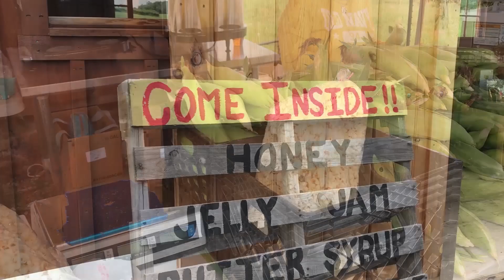Hartland Orchard 🍅🌽🍒하트랜드 오차드/과수원 🍓딸기농장, 🍑복숭아농장, 🍎사과농장 Pick your own. Shenandoah National Park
HartlandOrchard is located in Markham, Virginia, in the heart of the Shenandoah Valley.
Near Shenandoah National Park
하트랜드 오차드, 과수원,
셰넌도어 국립공원, 셰난도아 국립공원, 쉐넌도어 국립공원, 쉐난도아 국립공원

3064 Hartland Ln, Markham, VA 22643